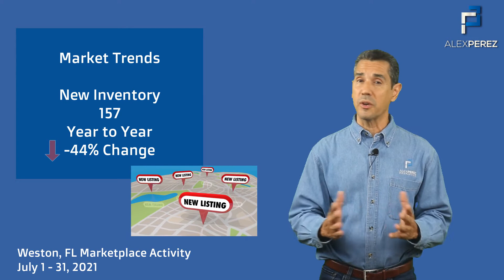The Weston Florida Real Estate Market Update #53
In today's episode: The housing market recap for the month of July 2021, including inventory levels, prices and recommendations

Keep in mind that when the media talks about real estate, they tend to focus on sales price and the number of home sales. Not only do these two numbers not give you a complete picture of the market, the media often discloses information that is outdated by two to four months.

Looking to sell a home?